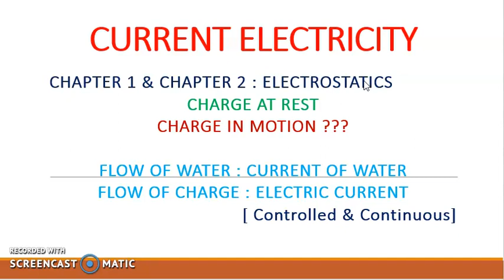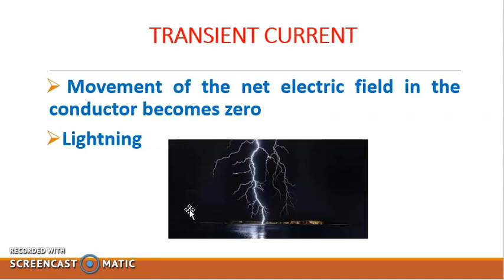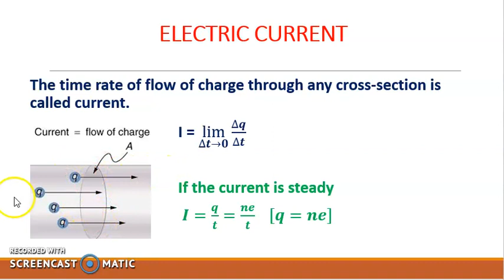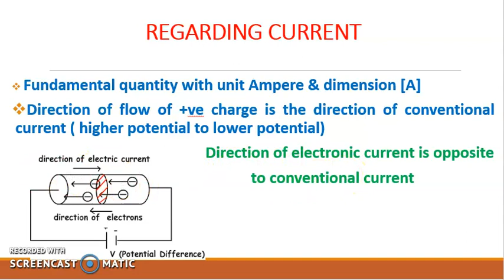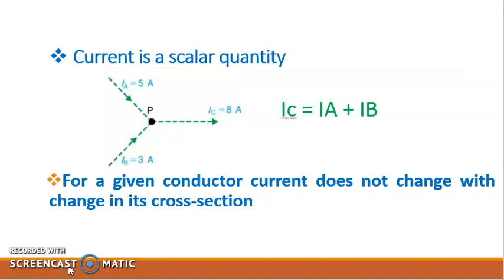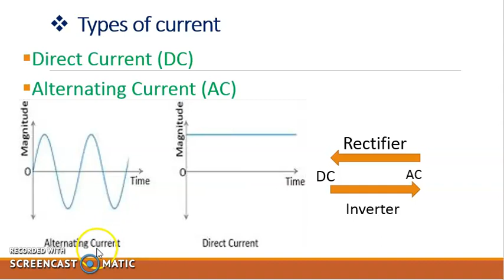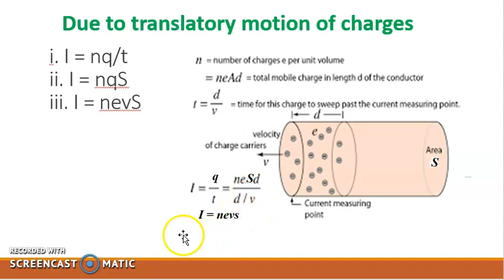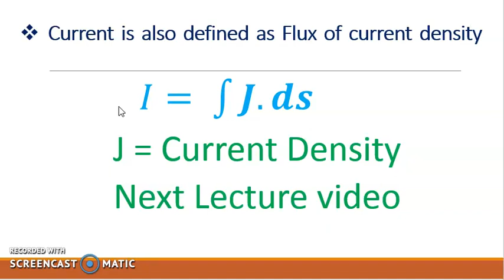Current Electricity ||Class 12 Physics|| Chapter 3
Chapter 3 of class 12 physics i.e about current electricity.